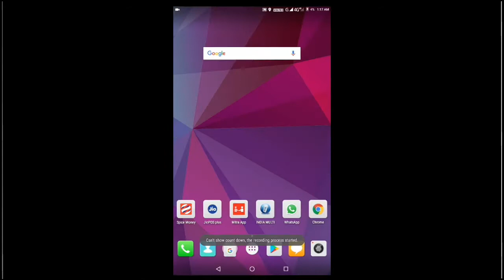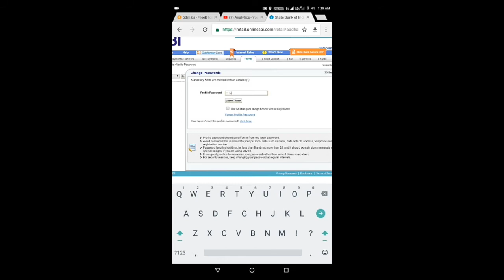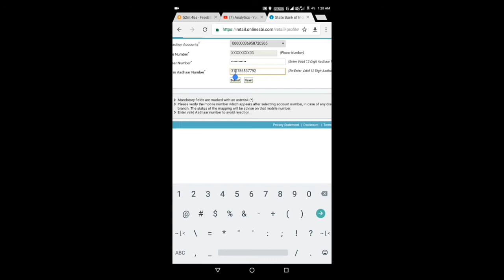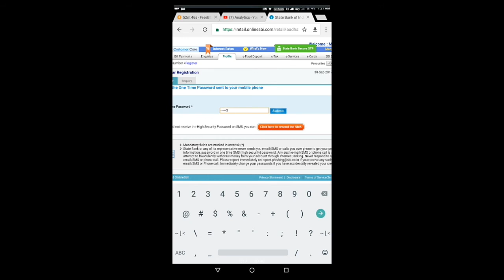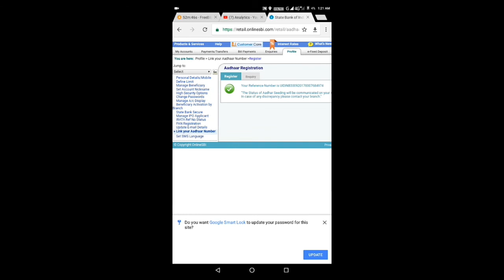Aadhar card link karo bina bank jaye aadhaar seeding